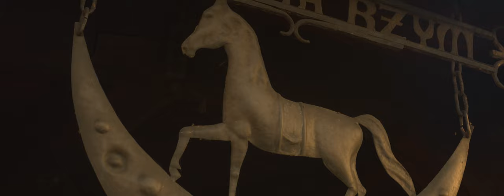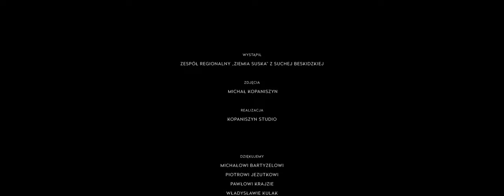Z Babiej góry w świat. Zespół Ziemia Suska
Poznajcie Górali Podbabiogórskich.
Wsłuchajcie się w słowa ich pieśni... Poczujcie rytm tańca. Poczujcie puls tej Ziemi…kultury, korzeni, rzemiosła , designu , muzyki, tańca.

Z okazji 15-lecia istnienia zespołu chcieliśmy przekazać widzowi chociaż namiastkę tej specjalnej atmosfery.
Hej!

Video: Kopaniszyn studio.